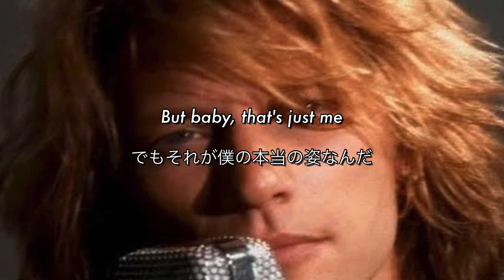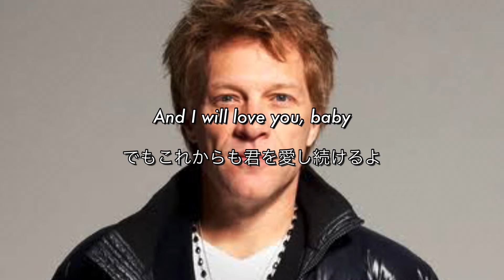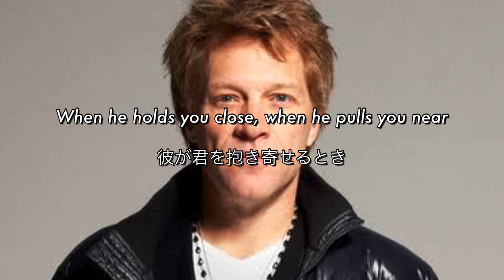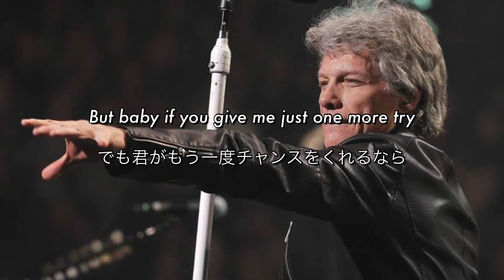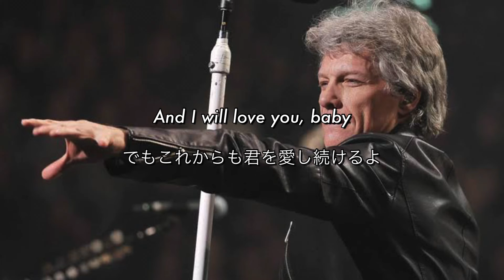[和訳] Always - Bon Jovi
このチャンネルは僕の英語の勉強に加えて、ご視聴いただいた皆様にさらに洋楽を楽しみ、好きになっていただきたく思い始めました😆

よかったらそちらも覗いてみてくださいね！

【管理人が実際に使っていた英語勉強法】
学生時代の英語テストは赤点ばかりだった管理人が社会人になってから、海外で生活できるだけの英語力を鍛えた方法はズバリ「オンライン英会話」です✨
オンライン英会話のおかげで、自信を持ってワーホリでアイルランドに行く事ができました🇮🇪

オンライン英会話をオススメする理由としては、
①24時間365日、好きなタイミング、好きな場所から授業ができるので続けやすい😊

②豊富な教材でビギナーから上級者までレベルに合わせた授業ができる！

③講師がマンツーマンで丁寧に教えてくれる！
　日本人講師からネイティブ講師まで在籍中😆

⬇️今ならこちらのリンクより1週間の無料体験ができます！⬇️